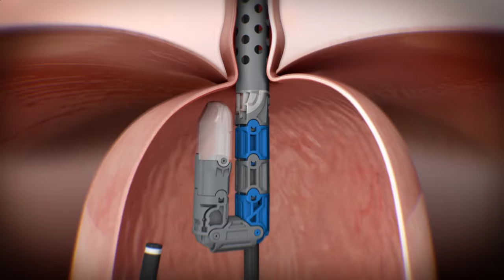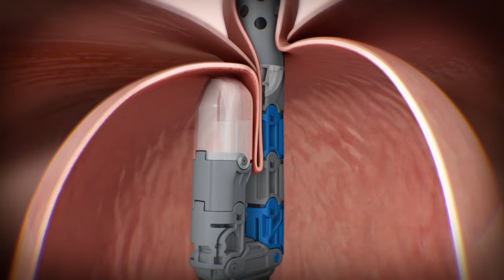TIF Procedure for GERD | Frank's Story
Persistent and painful belching that caused a disruptive lifestyle and interrupted sleep led Frank to Mimi Canto, M.D., at Johns Hopkins to perform the Transoral Incisionless Fundoplication (TIF) procedure to treat his chronic gastroesophageal reflux disease (GERD). Frank is now symptom free, able to eat a normal diet and sleep without interruption.